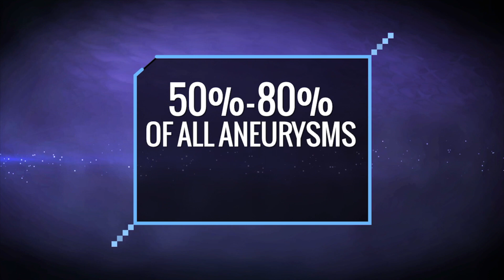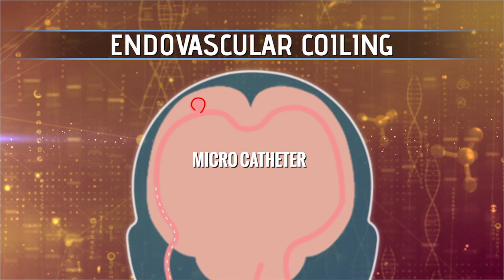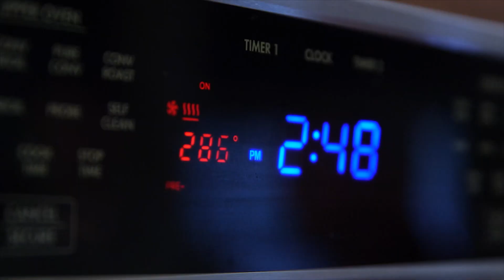YFM -Episode 8 - Brain Aneurysms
Your Fantastic Mind - What would you do if you found out you had an aneurysm in your brain? Most often we hear about people who ‘drop dead’ from them, but many people live without a problem with aneurysms, although it’s hard to predict when they will burst/bleed. We followed a neurosurgeon through a clinic day as he sees four different people who’ve just found out they have aneurysms. Most people discover them by accident when they are scanned for something else. Some people are told to go home and live their lives and one woman makes her appointment for surgery that day. It turns out that in many cases, it’s up to you, whether you can live with something in your brain that is unpredictable.